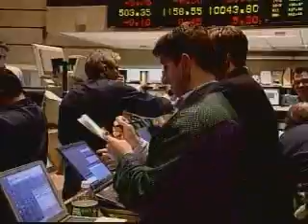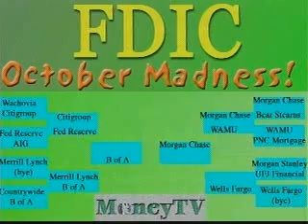FDIC October Madness on MoneyTV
MoneyTV's Don Baillargeon breaks down the brackets of the bank failures and takeovers as if they were an NCAA basketball tournament